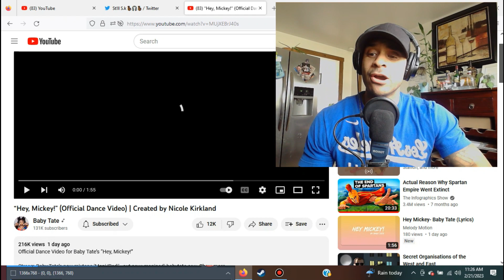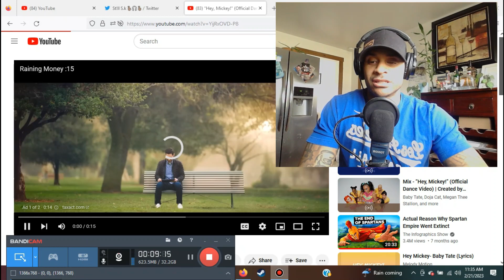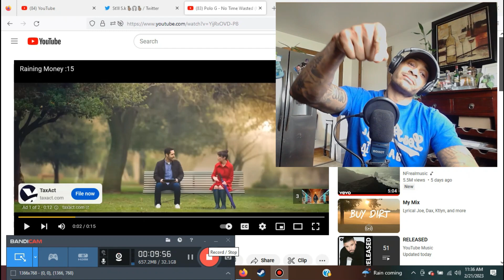Baby Tate- Hey, Mickey (REACTION)